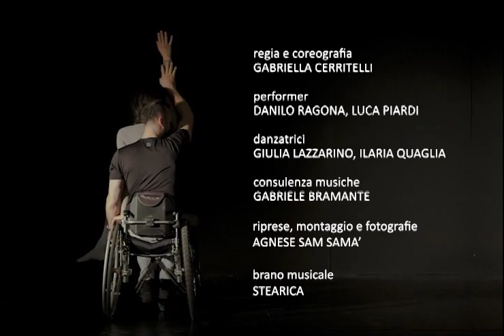HUB - OGR Torino - 2013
MADeIN e GABRIELLA CERRITELLI
HUB
LA PIATTAFORMA teatrocoreografico XI EDIZIONE  2013

Regia e coreografia: Gabriella Cerritelli
Performer: Danilo Ragona, Luca Paiardi
Danzatrici: Giulia Lazzarino, Ilaria Quaglia
Consulente per le musiche: Gabriele Bramante

OGR Torino - LA PIATTAFORMA teatrocoreografico XI EDIZIONE 2013
In collaborazione con: Torino Danza / Fondazione Teatro Stabile di Torino
Stalker Teatro

“Hub” è uno spettacolo con due danzatrici e due performer su carrozzina dove la diversa condizione dei protagonisti è terreno di confronto e sfida.
Le dinamiche che si sviluppano in scena diventano il fulcro propulsore di un dialogo talvolta intenso e spigoloso, talvolta ironico e fluido dove i limiti oggettivi riescono a trasformarsi in vie d'accesso ad inedite relazioni e soluzioni espressive.
La posta in gioco è mutare i limiti della diversità in potenzialità artistico comunicative dalle differenti mobilità e modalità.

Riprese, montaggio e fotografie: Agnese Samà
Brano musicale del video: Stearica